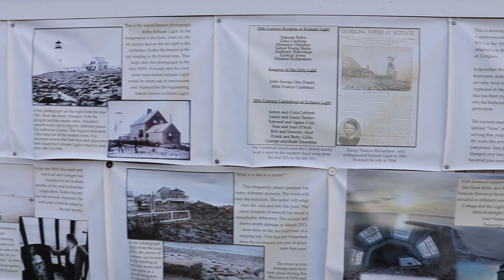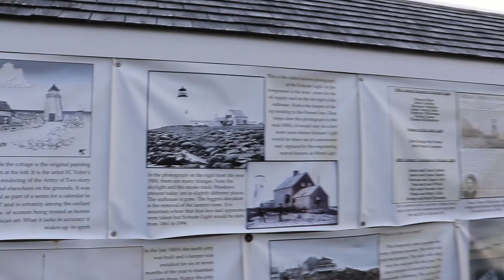RV LIFE - BOSTON KOA - BOSTON CAMPING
Hello everyone! We are so excited to be in Boston!! It helps us sooo very much!!. Today we are going to look around the BOSTON KOA and it is very nice. As well, we go and visit a very awesome lighthouse!!.

"MAKE EVERY MOMENT COUNT" - What does it mean??? - For us it is about taking each day, each moment and enjoying it for what it is, the present. We try to not live in the past, or worry about the future, when you do that you lose the moment that you are in and then its gone, never to return. If we stay caught in that trap then the magic of life and love will pass us by. No matter where you are, make a conscious decision, a conscious effort to enjoy every second for what it is...in the present.

We are not RV experts and are not making recommendations. We share our opinions . Make sure you do your own research, testing, and form your own opinions on what works for you.